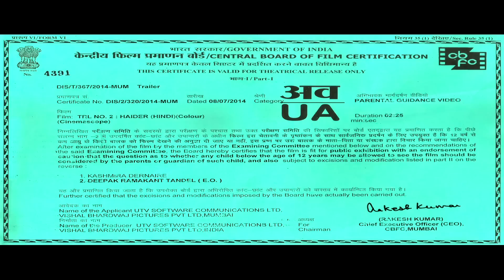2015台北電影節｜海德爾復仇記 Haider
海德爾復仇記 Haider

維夏巴德瓦杰 Vishal Bhardwaj

印度 India | 2014 | DCP | Colour | 160 min

2014 羅馬影展觀眾票選獎

繼《馬克白》、《奧賽羅》後，維夏巴德瓦杰的第三部莎翁改編作品，將《哈姆雷特》故事置入九○年代的喀什米爾，在印巴衝突背景下，男主角的復仇之路更顯沉重難解。政治角力底埋伏的個人存亡問題，以及小老百姓的難辨是非，真與假、對與錯，交錯搭配壯觀的歌舞場面。沙希德卡普爾演活了男主角的失落、憤怒、瘋癲與毀滅，憑本片奪得多座男演員大獎。

Haider is a young man who returns home to Kashmir on receiving news of his father's disappearance. Not only does he learn that security forces have detained his father for harbouring militants, but that his mother is in a relationship with his uncle. Intense drama follows as Haider learns of his father’s death and upon discovering the culprit, seeks to avenge the murder.

2015年第17屆台北電影節
－時間：2015/06/26~07/18